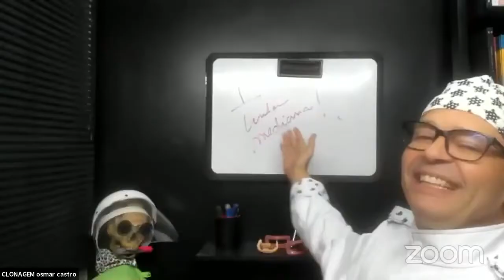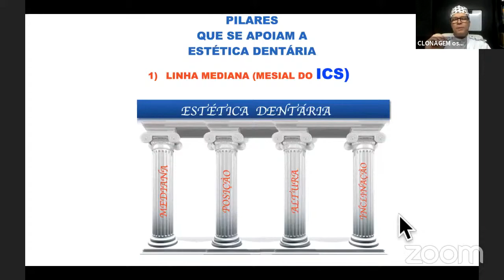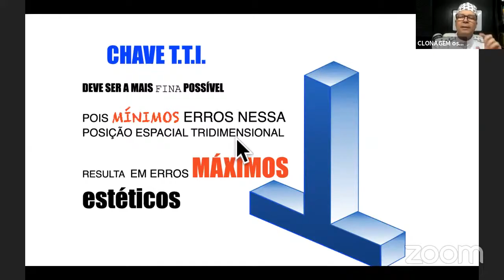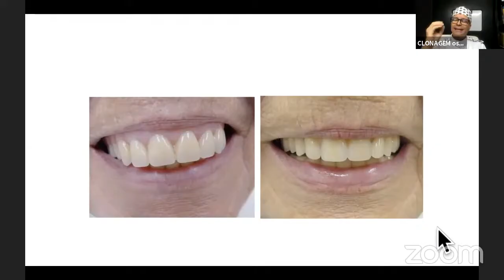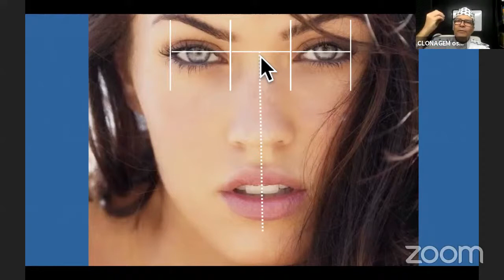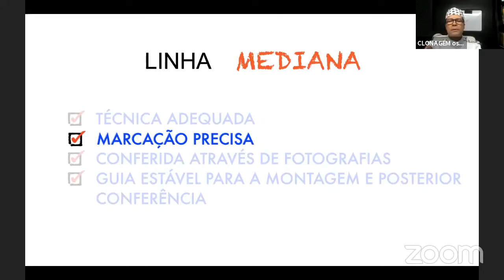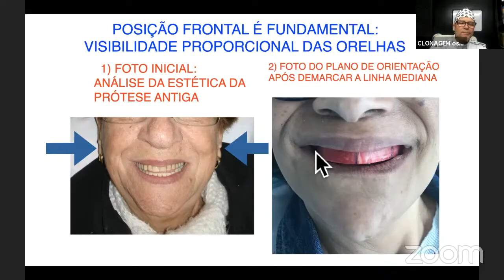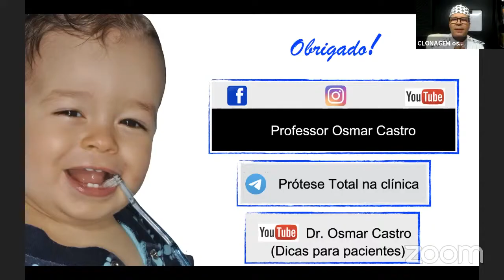Acertando a linha média na prótese total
Protocolos para obtenção da linha media